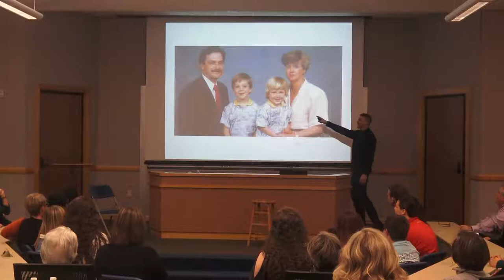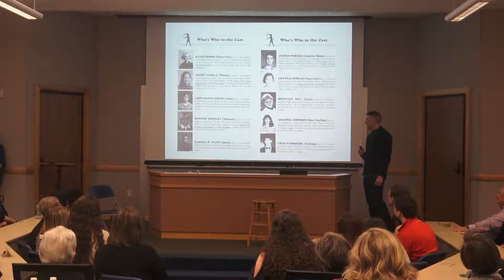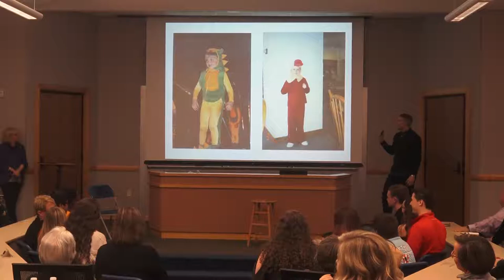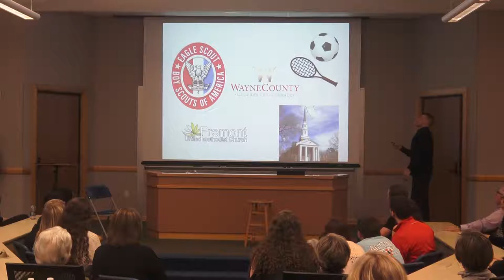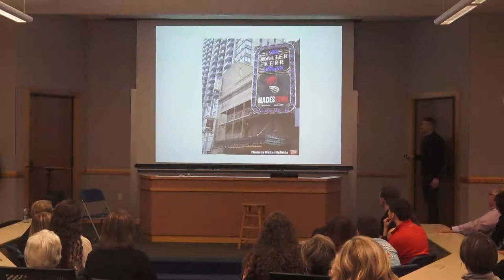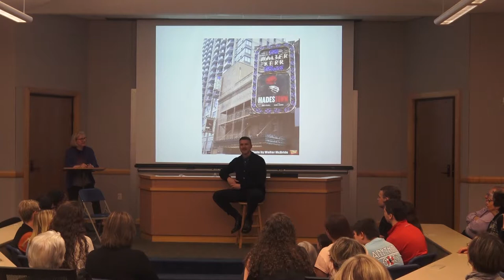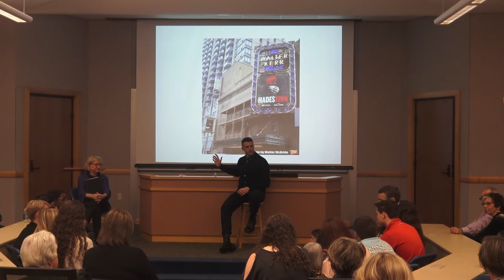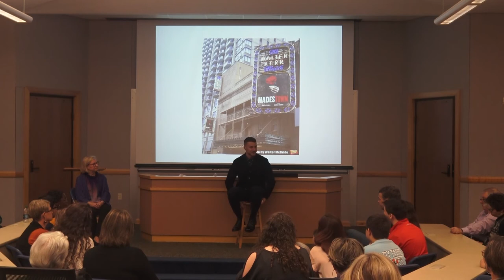Defining Talent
From Stagestruck in Goldsboro to co-founding the award winning casting office of Stewart/Whitley in NYC, Benton has had an exciting and sucessful career journey. He will share his experiences and observations about Broadway-the people, talent, business, and future direction of one of America's greatest entertainment resources.